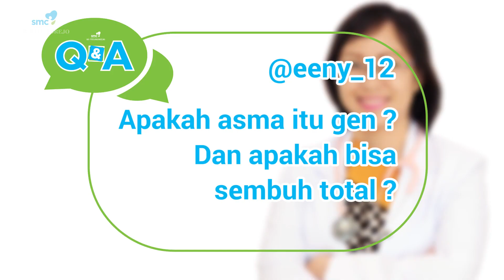Q n A with the Doctor - dr. Martha Ratnawati, Sp.P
Mengapa asma sering kambuh saat hamil ?
Apakah mungkin asma bisa kambuh lagi setelah 20 tahun tidak asma ?

dr. Martha Ratnawati, Sp.P Spesialis Paru-Paru SMC RS Telogorejo akan menjawab pertanyaan anda mengenai Asma.

Kontak Kami :
Humas (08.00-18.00) : 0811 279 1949
Hotline CS SMC (24 Jam) : 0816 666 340
Hotline BPJS SMC (24 Jam) : 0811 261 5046
Family Care : 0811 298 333